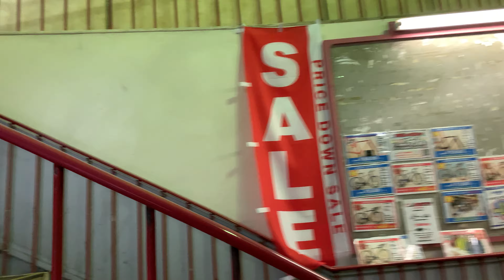合言葉は【オ★ジュン！ 】チャーリにＧＯ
ワイズロード池袋チャーリーは
桁外れの在庫がある　超密度自転車天国。
なんと！！この動画を最後まで見て【オガ★ュン！】の合言葉を御理解いただければ
ＹｓＲｏａｄ池袋チャーリ御来店時に ちょっとサービスしてくれまーす！！